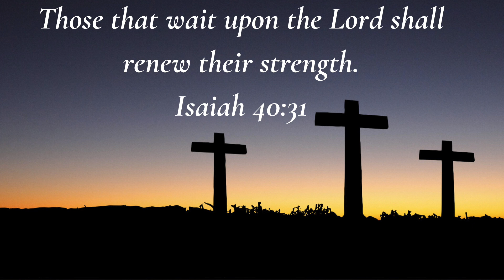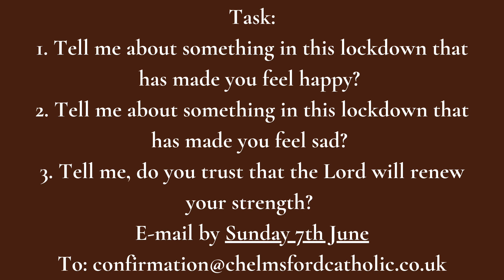Confirmandi 2020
A message from Fr Pius and the catechists for the parish confirmandi who should have received the Sacrament of Confirmation on Pentecost Sunday 2020.